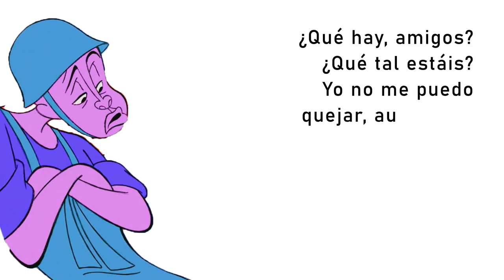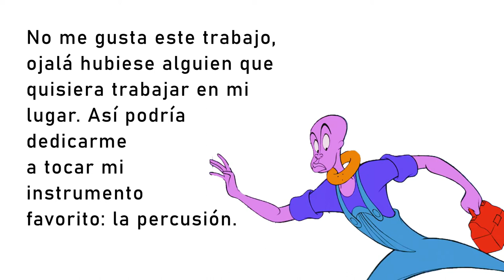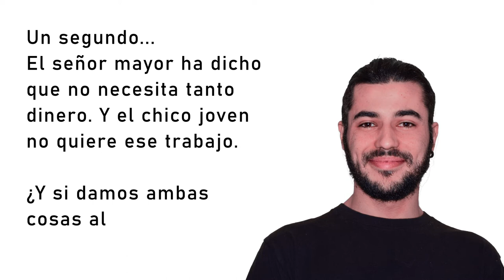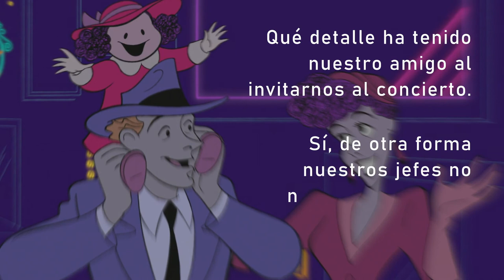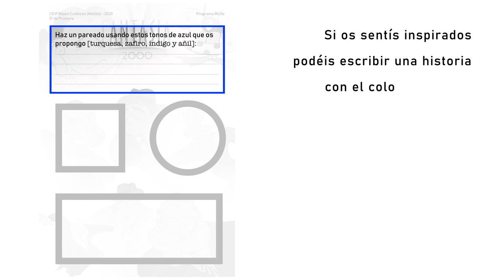Taller narrativo parte 1. Fantasía. 5º Primaria. CEIP reyes Católicos. Todas participamos.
Taller narrativo parte 1. Fantasía. 5º Primaria. CEIP reyes Católicos. Todas participamos. Arte contra el Coronavirus